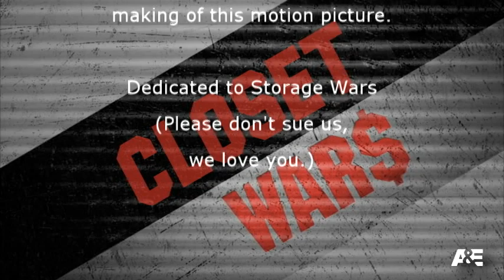Closet Wars (Storage Wars Parody)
When children's closets are not cleaned, they are put up for sale to the highest bidder. It's Closet Wars, pitting brother vs. sister in this family-style version of Storage Wars.  Who will win the closet full of treasures?  Find out.